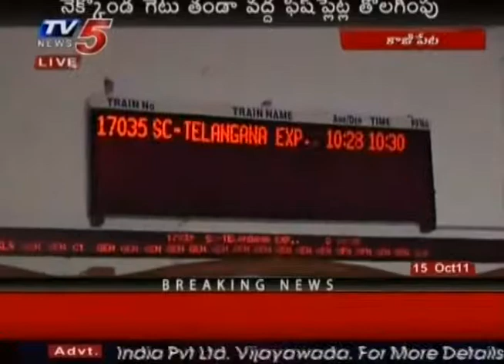TV5 - Siricilla Rajaiah Team Dismantle Fish Plates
Siricilla Rajaiah Team Dismantle Fish Plates During Rail Roko